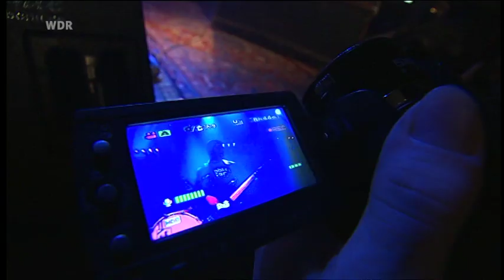Henrik Freischlader - Got it Made - Rockpalast 20-10-2010